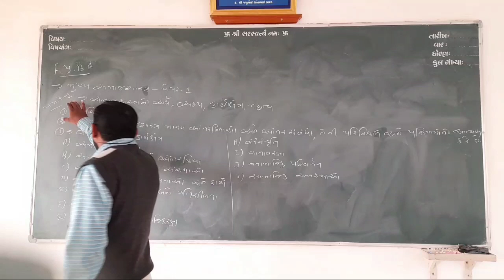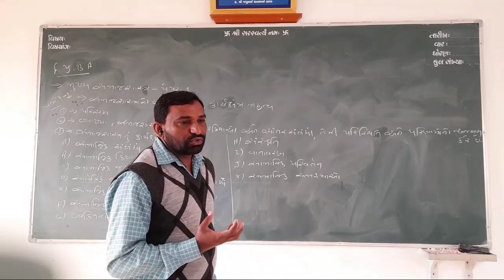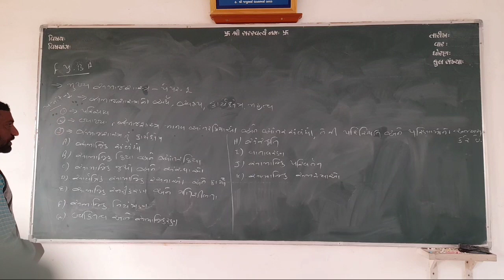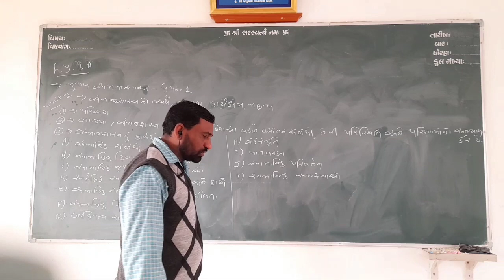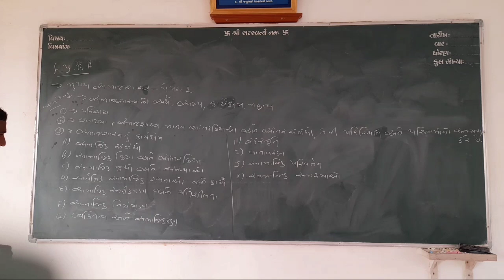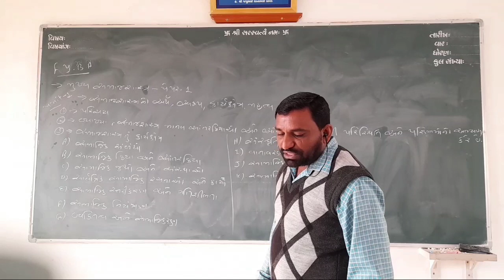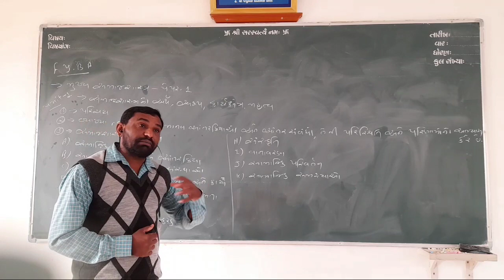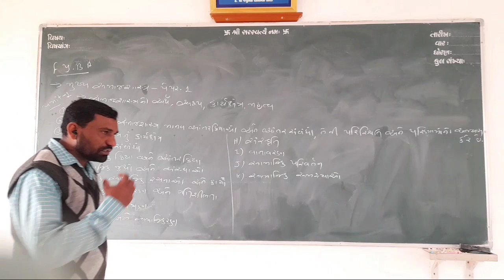Fy unit-1 lecture -1